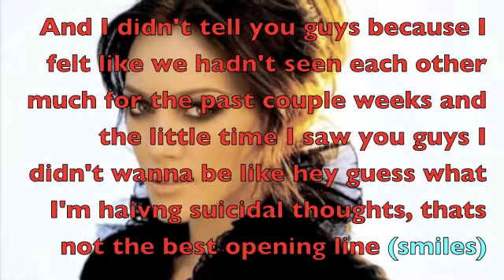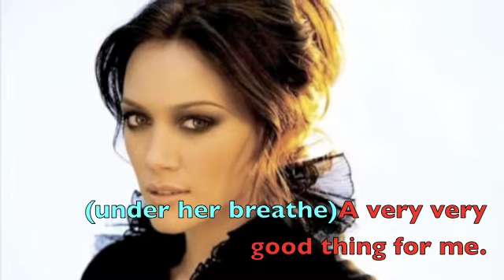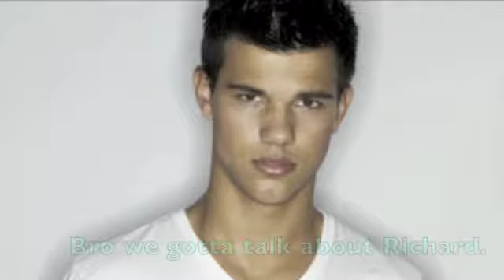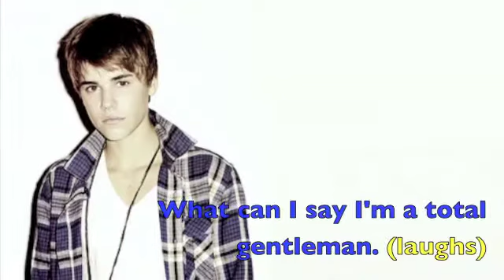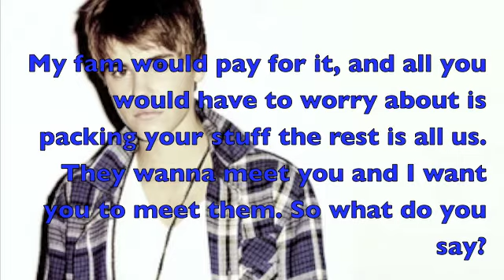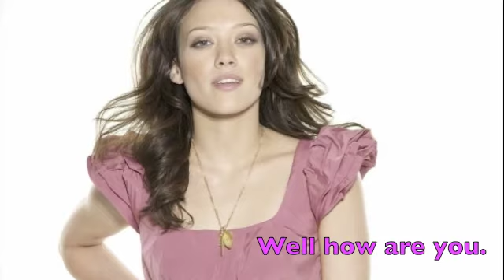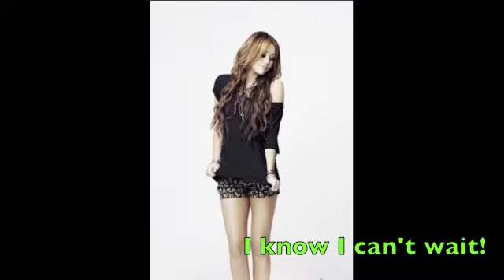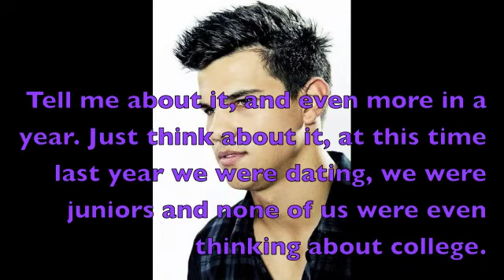Pacific Coast Academy The Series Season 4 Episode 7 "Breaking Point"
Episode number 7 PLEASE COMMENT